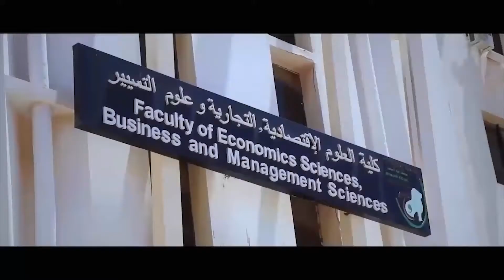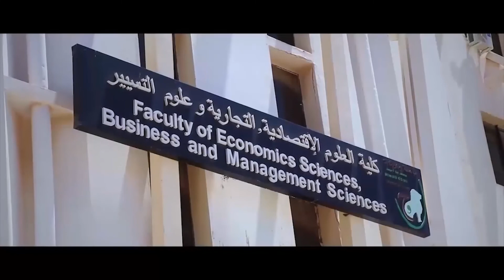Présentation de la FSECSG par les doctorants et les anciens diplômés